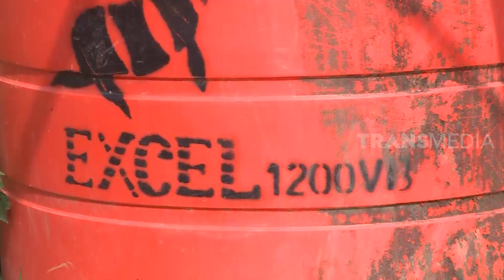INDONESIAKU | Terasing di Dusun Tompo (20/01/20) Part 3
Ini dia dusun Tompo, desa Bambasiang pemukiman suku Lauje, satu dari lima suku terasing yang ada di Sulawesi Tengah.

Berjarak 5 jam dari pusat kota Palu, satu-satunya alat transportasi yang bisa mencapai desa ini adalah ojek gunung.

Belum adanya infrakstruktur yang dibangun, tak hanya transportasi, sarana pendidikan pun sangat jauh dari tempat bermukim mereka. Alhasil banyak anak-anak yang tak bersekolah, dan lebih memilih membantu orang tua berkebun di hutan.